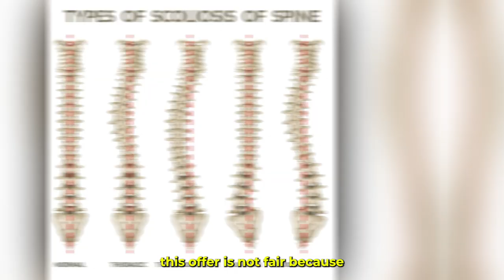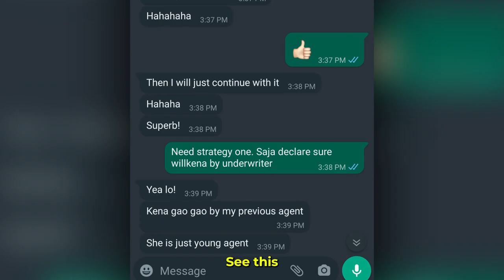How to: Negotiate with Insurance Company (Case Appeal - Real Example)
Don't you know? You can negotiate with insurance companies in Malaysia with regards to your application - here's WHEN to do it, WHY you want to do it & HOW to do it

Client has scoliosis,  a medical condition of the spine, visually explained here

When she applied for medical insurance, this is what insurance company offers her:

‘We’ll cover you everything except for operation, diagnostic test or medical treatment on any disease or disorder directly or indirectly related to, or any injury to the spine and any complications arising therefrom’

You as customer, has the right to reject or accept this offer from insurance company

If you have a dumb insurance agent or an insurance agent focusing on sales only, he or she would have just asked you to sign this acceptance letter, sale closed

But as a licensed financial advisor, we always put ourselves in our client shoes and thought this isn’t fair because client only has scoliosis condition on one part of her spine NOT the entire spine

So we filed an appeal, with justification and supporting medical documents, at this stage, it’s the best time, mind you, NOT after you sign the letter….and walla!

We get a better revised offer by the insurer, because now the medical card will only NOT cover the area on her spine where there’s curvature, aka scoliosis condition.

This isn’t an isolated incident because a dumb or inexperienced insurance agents, or BOTH,
can actually cause you a lot of troubles – premium loadings, exclusions, postponement, rejection…until we came in and turn it around, see this

But Guess what existing medical conditions that you’re unable to negotiate with insurance company coz they will reject your application Outright?